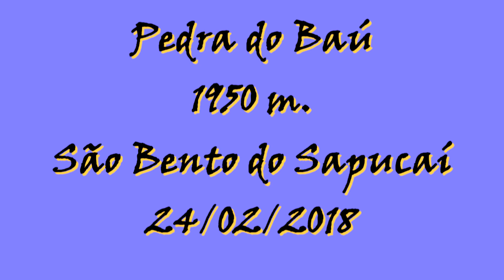Pedra do Baú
Escalada da Pedra do Baú em São Bento do Sapucaí, na Serra da Mantiqueira, perto de Campos do Jordão. Altura m. 1950, nível da escalada 3. sup., com meus filhos Claudia e Leonardo, a amiga Hazel e os guias Luciana e Dinho, 24/02/2018.